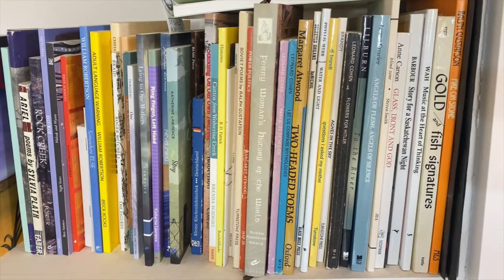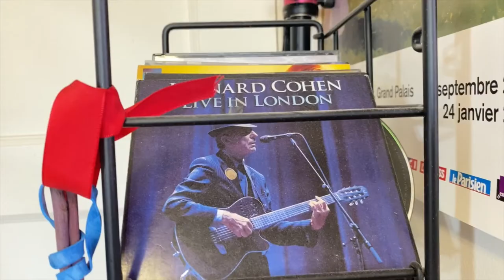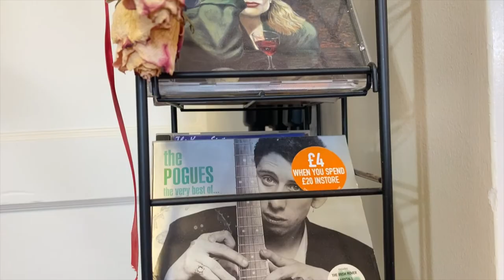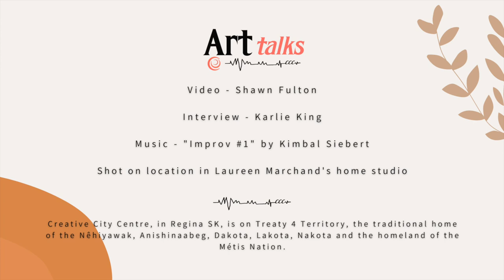Art Talks - Season 2 - Ep.7 - Laureen Marchand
Art Talks is a spotlight series highlighting Saskatchewan visual artists. We explore the processes, workspaces and inspirations of some of Saskatchewan’s best visual artists in these short mini-docs.

This week's artist is: Laureen Marchand
Laureen Marchand has exhibited regionally, nationally and internationally. Inspired by both the beauty and the remoteness of her location, she makes oil paintings that reflect on our ideas and perception of beauty. These artworks invite us to see not just the painted object, but ourselves in it.

Video: Shawn Fulton
Interview: Karlie King
Logo: Karli Jessup

Creative City Centre, in Regina SK, is on Treaty 4 Territory, the traditional home of the Nêhiyawak, Anishinaabeg, Dakota, Lakota, Nakota and the homeland of the Métis Nation.

Programming at the Creative City Centre is supported by:
Canada Council for the Arts, Canadian Heritage, SK Arts, Creative Saskatchewan and the City of Regina